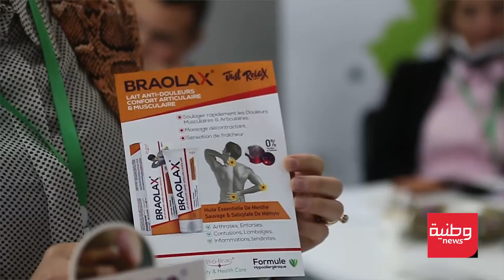منتج جديد يطرح في السوق لعلاج آلام المفاصل والعضلات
🔴 مخابر بيو براو تصدر مرهم 🚒🔥براولاكس لآلام المفاصل والعضلات ❤️ جديد الصالون الدولي للمنتجات الصيدلانية في طبعته السادسة عشر✌️
✅ مهدئ المفاصل🦵
✅العضلات 💪
✅مركز بالزيوت الأساسية(الكلتوس، الخزاما، النعناع )
✅يوفر تدليكا مريحا مع إزالة الألم👌
✍️ يمكنك طلب المنتج أونلاين.
🚕خدمة التوصيل للمنزل متوفرة.